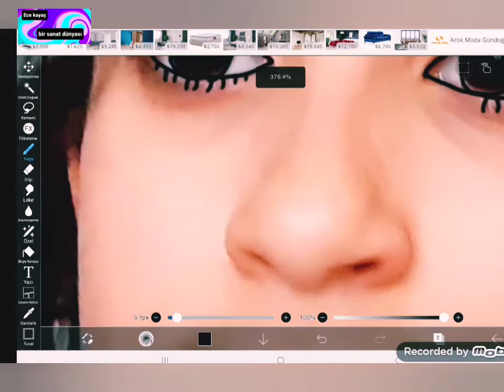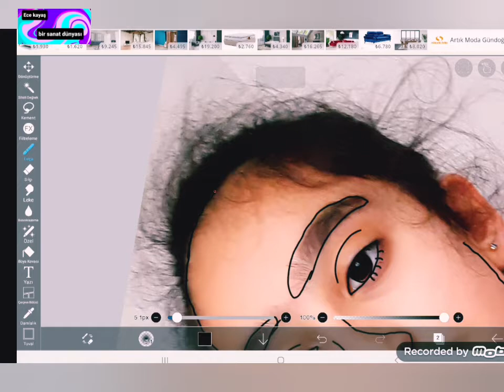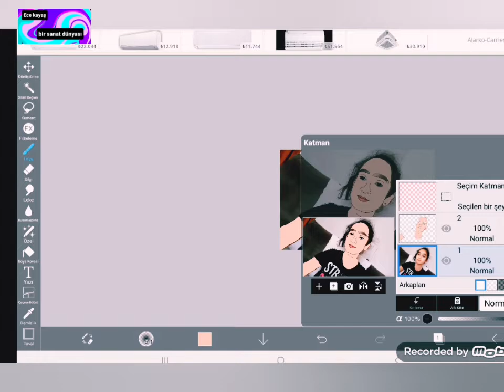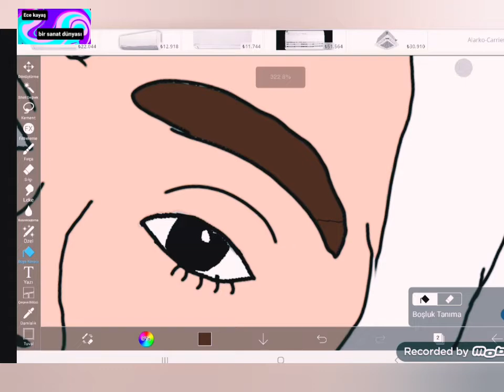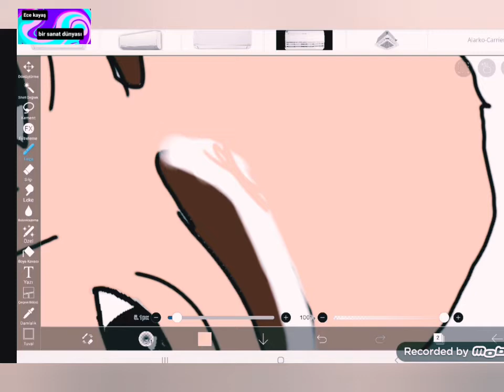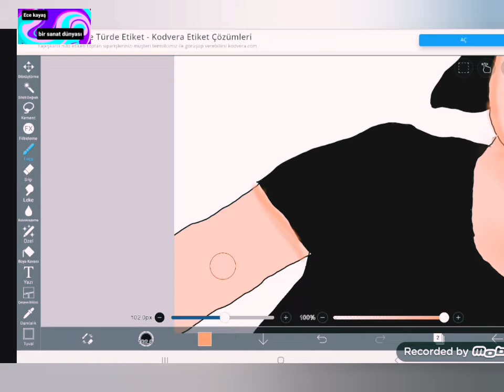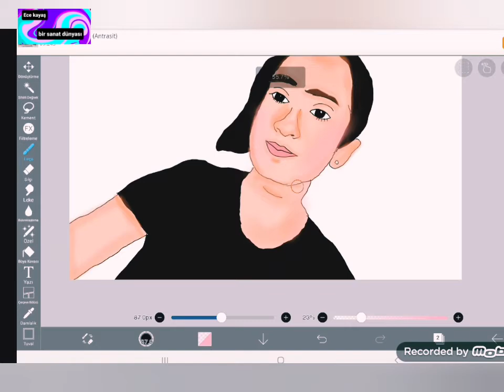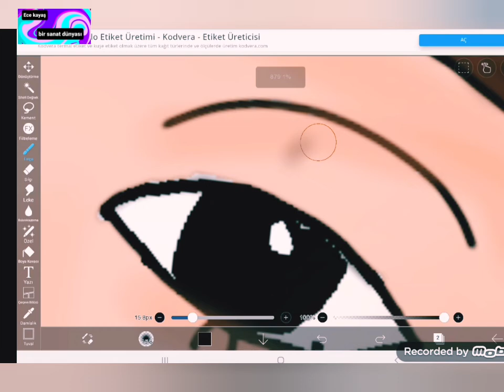ibis painten kendi mi çizdim